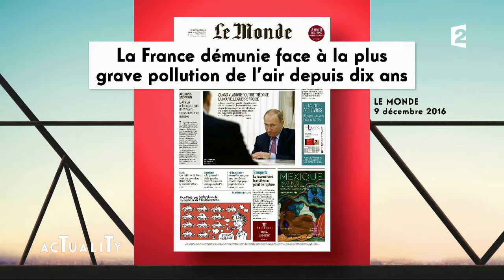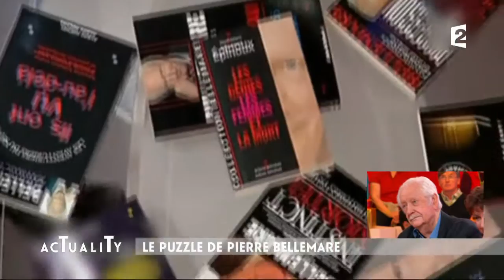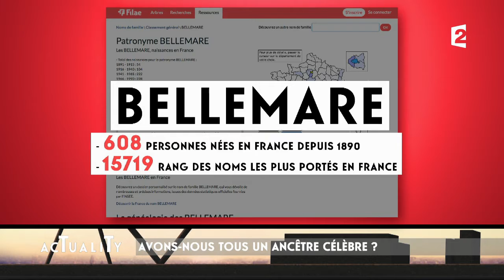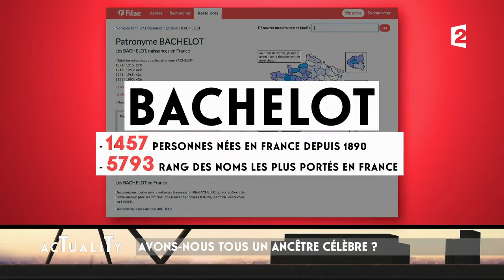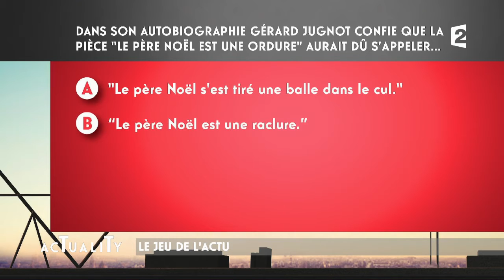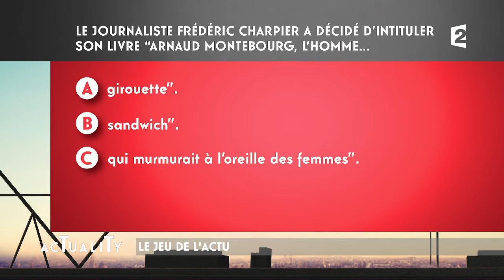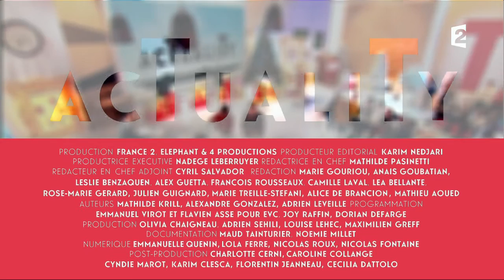Le replay du 08/12 avec Jonathan Lambert et Pierre Bellemare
Retrouvez l'émission complète avec comme invités : Pierre Bellemare et Jonathan Lambert.

_Pollution : pourquoi ça "Pic" ?
_La double vie de Pierre Bellemare
_Avons-nous tous un ancêtre célèbre ?

L'horloge d'AcTualiTy

L'image du jour
La personnalité du jour

Tendez bien l'oreille

Il a pas dit ça quand même

L'autre actualité de Marion Seclin sur les idées reçues

Le jeu de l'actu

Le message de Mathieu Madenian et Thomas VDB pour la journée mondiale du climat.